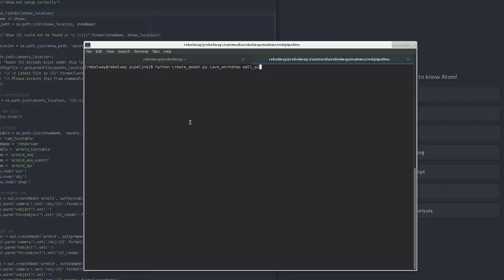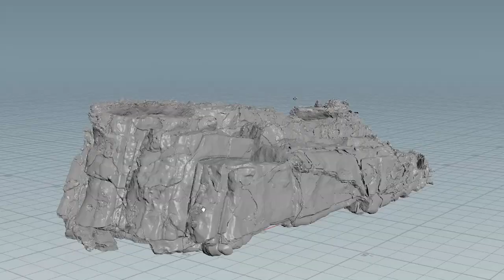Welcome to REBELWAY -Online School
Welcome to Rebelway,

Saber Jlassi and Igor Zanic are glad to announce the formation of REBELWAY CO, an online school that will focus on producing the most high-end online training.
Our goal is to teach Sidefx Houdini primarily along with high-end renderers like SolidAngle Arnold and realtime rendering technology like Unreal Engine 4.0.

We will be producing training material that focuses on creating high-end FX using Houdini as-well as teaching how to procedurally create high-end 3D Assets, shade, and light, and how to render them using various offline and real-time engines.

We are proud to announce our very first workshop aimed at teaching Procedural Assets Creation In Houdini. This workshop is for all 3d Artists who want to dive into Houdini and use it for environment creation for VFX and Games.

“Learn And Challenge Your Self!”

Kind Regards,
Rebelway Team

visit: rebelway.net